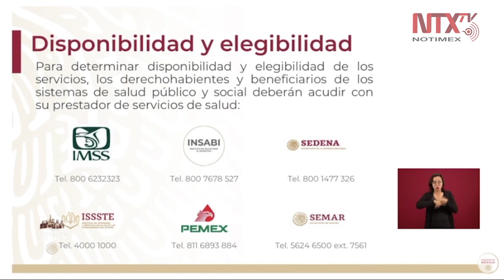A partir de mañana se puede contactar a instituciones de salud por atención médica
El canciller Marcelo Ebrard informó que a partir de mañana se puede llamar a los teléfonos de las instituciones de salud para conocer la disponibilidad de los procedimientos agendados.